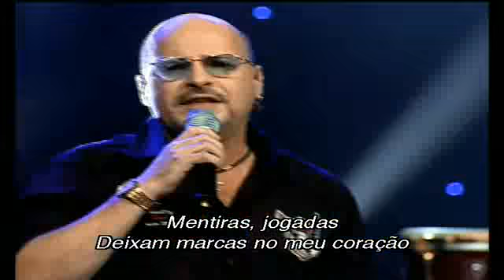09 ROUPA NOVA RETRATOS RASGADOS DVD ACÚSTICO HD 640x360 XVID Wide Screen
ROUPA NOVA-DVD-ACÚSTICO-AO VIVO